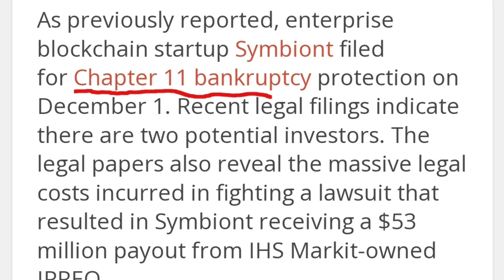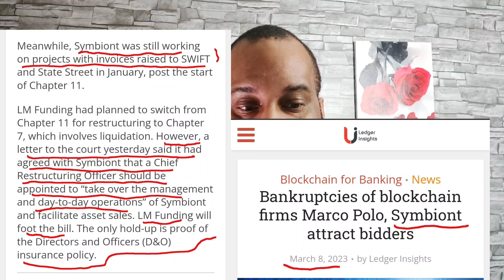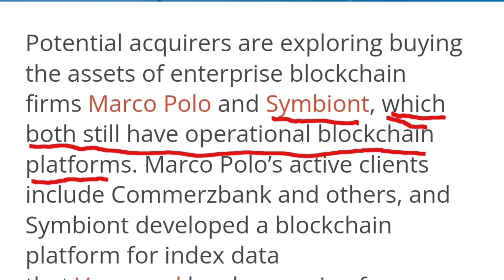XRP & XLM | Swift & Symbiont Recent Update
ripple xrp is projected to explode in price when the case ends and we may be seeing it come to a close soon. stellar xlm is expanding rapidly. Algorand continues absolute domination. I am not a financial advisor please make your own decisions.
0:00 XRP/SWIFT/SYMBIONT
6:04 Volante
10:13 US dollar
12:59 UAE
16:53 Digital Dollar
19:52 XLM